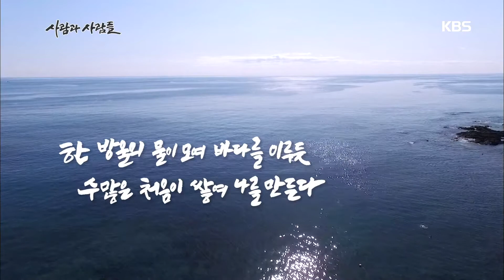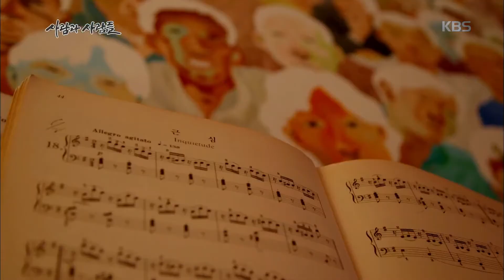사람과 사람들 - 한 방울의 물이 모여 바다를 이루듯, 수많은 처음이 쌓여 나를 만든다. 20160323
한 방울의 물이 모여 바다를 이루듯, 수많은 처음이 쌓여 나를 만든다